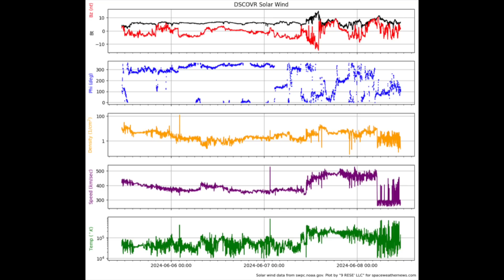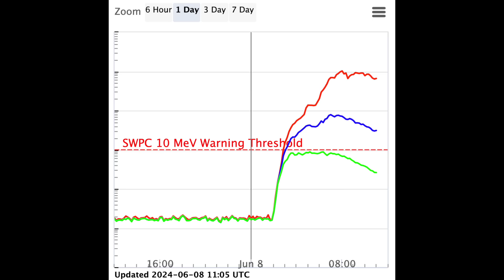Most Amazing Solar Eruption, Impact to Earth Coming | S0 News Jun.8.2024